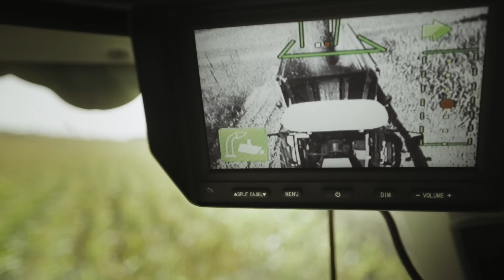CLAAS JAGUAR 900. 2017 / de